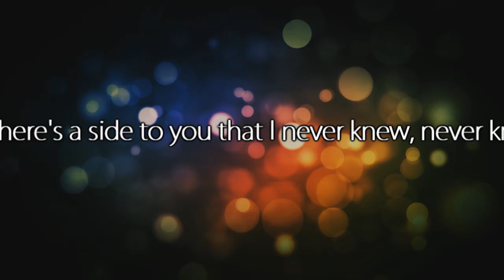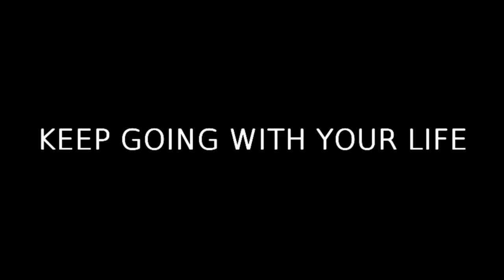Cesco | You can't pull me down | Solo Movie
I would have liked to make a better video, maybe with my true skills, but I haven't practised for 3 months, and unfortunately I didn't have enough time to make better clips, but making a perfect video with fuckin' amazing spins and tricks wasn't my goal.

This is the most important video I have ever made so far, I have shared all my feelings and emotions, just in a video, just dancing.

Probably you won't understand the sense of this video, expecially the sentence "I set fire to the rain": setting fire to the rain is something almost impossible and apparently it has no meaning, but I can ensure you that it's one of the most beautiful phrases I've ever read, but if you want understand it you should listen to the original song made by Adele.

I hope you liked it, if not, don't tell me "you can do better" or "whats this shit" and so on... because it would be just a waste of time! ^^

TRACKLIST:
1. Adele - Set Fire To The Rain (Ember Waves Remix)
2. Hardstruction - On The Run
3. Noisecontrollers Vs Adele - So High To The Rain [Unnamed mashup]
4. The Pitcher - Shine (Ft. Mc. Dv8)